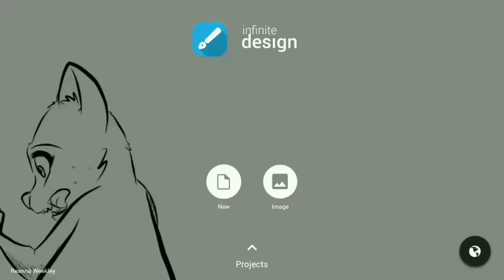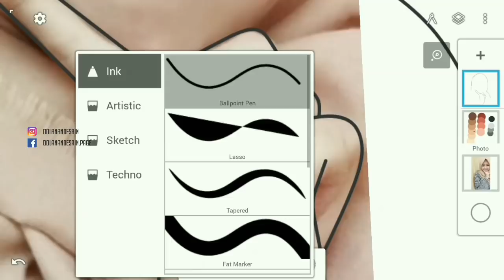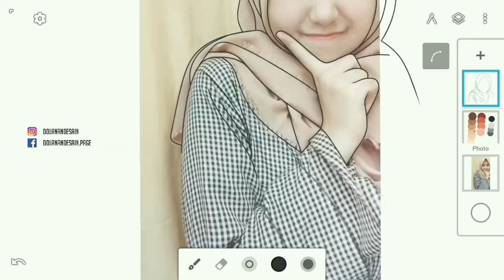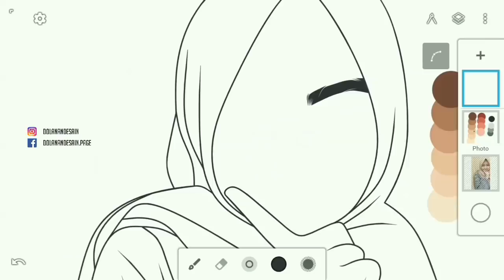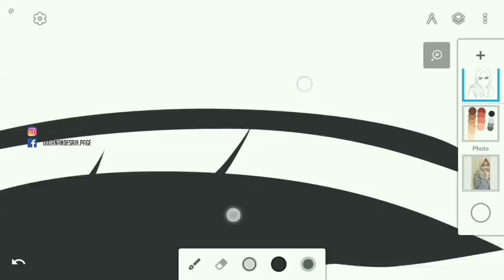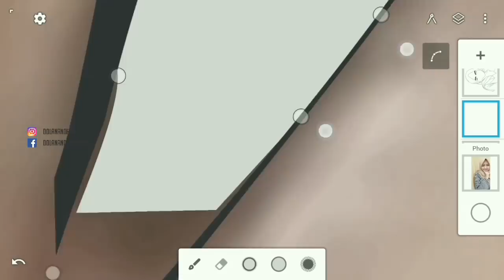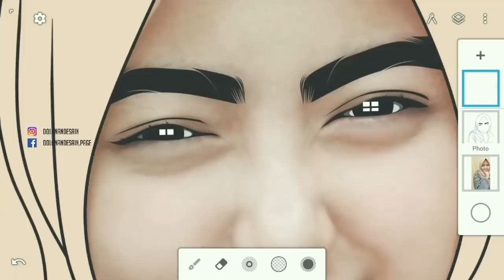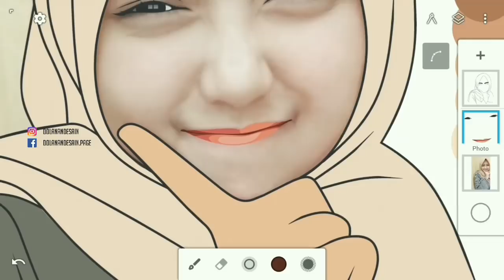TUTORIAL VECTOR INFINITE DESIGN ANDROID | PART 1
DOWNLOAD

PENTING !!!